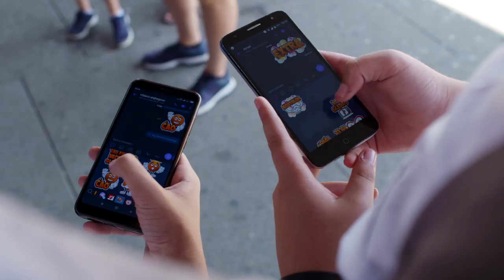MALA ŠKOLA FILMA "KIDS MOVIE STAR" Specijal Film 1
Novi projekat u saradnji sa BH Telecom KIDS MOVIE STAR Special - pratimo 25. SARAJEVO FILM FESTIVAL! ❤️
Uskoro novi filmovi..pratite nas!